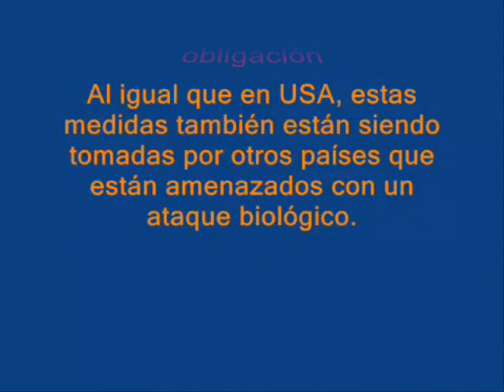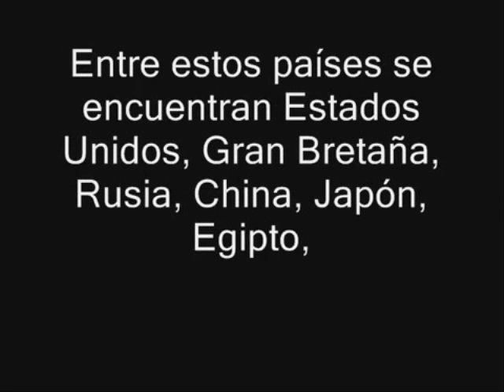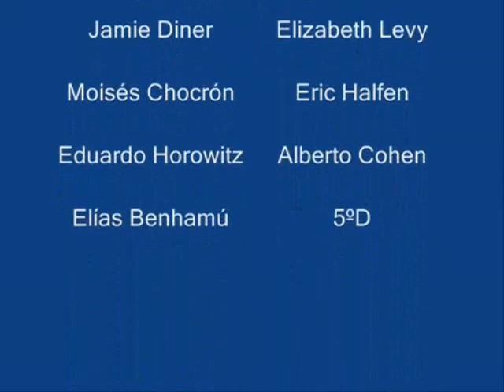Capacitación sobre Bioterrorismo Gratuita.-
CAPACITACION ESPECIAL EN LA SALA AUDITORIO DE LA CAMARA FEDERAL DE APELACIONES 16 de Junio Entre Ríos 435 DE 09:00 A 18:00 Hs.

TEMATICA MUY IMPORTANTE EN LA LABOR DE SEGURIDAD

"BIOTERRORISMO, ACCIONES EN INCIDENTES CON ARMAS BIOLÓGICAS Y OPERACIONES EN SUCESOS CON VICTIMAS MULTIPLES".-

CAPACITACIÓN TOTALMENTE GRATUITA.- Rosario, Santa Fe, Argentinia.-

Jornada de Capacitación en incidentes con Armas Biológicas.-

Horario de 09:00 a 13.30 Hs.

-Aspectos Fundamentales de la preparación y respuesta a incidentes con armamento biológico.

-Elementos de protección personal.

-Estructura de comando y rol de las fuerzas de seguridad.

-Características de los patógenos más importantes. Diagnóstico y tratamiento.

Operaciones en Incidentes con Víctimas Múltiples: Nivel I.

Horario de 14.30 a 19:00 Hs.

-Evaluación sistemática del escenario.

-Rol del primero en la escena.

-Coordinación y organización de la primera respuesta en incidentes con víctimas múltiples: Roles y responsabilidades de cada servicio de emergencias (Bomberos, Policía, Sistema de Emergencias Médicas).

-Métodos de Triage y categorización de los heridos en incidentes con víctimas
múltiples.

-Lecciones aprendidas: AMIA/Embajada, Cromagnon, etc.

Jueves 16 de Junio Sala Auditorio de la Cámara Federal de Apelaciones Rosario calle Entre Ríos 435 DE 09:00 A 18:00 Hs.

Mayores detalles o inquietudes.-

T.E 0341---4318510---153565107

CIRCULO DE SUBOFICIALES DE POLICÍA U.R. II
Personería Jurídica 1170/04
La Paz 4140 1º Piso (sede) y Crespo 2038 (solo correspondencia)